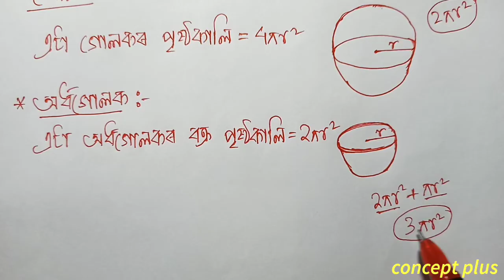Class 9 Maths Exercise 13.4 Q1 Q2 Chapter 13 in Assamese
Class 9 Maths Chapter 13 Exercise 13.4 Surface Area and Volume  NCERT Assamese Q1 Q2 are fully solved in this video with explanation in assamese. The chapter is taken from Class 9 Mathematics new book ncert cbse scert state board examination || concept plus. . . . . . . . . . .